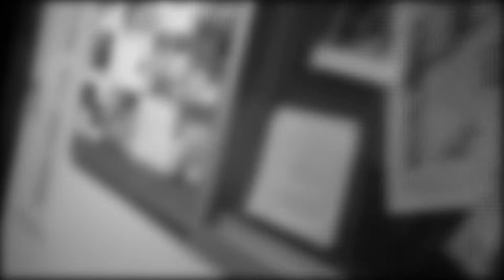Generation Why the Musical (2011) - 03 The Man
A scenic projection from JourneyMan Theatre's 2011 production of "Shudder's Generation Why: A Rock Operetta". Moving through an office building.